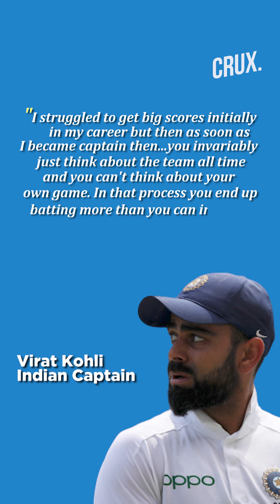Virat Kohli Adds Another Record To His Name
In the second match between India and South, Indian captain Virat Kohli made a unique record. The Delhi batsmen his career best-score of 254 runs. He also broke a record which earlier belonged to Sachin Tendulkar.